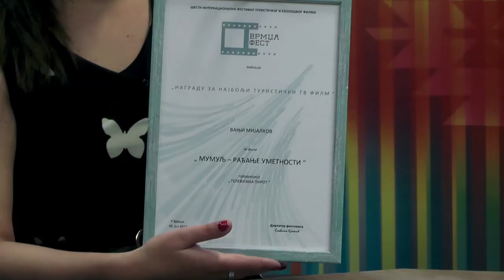VANJA MIJALKOV GOST HRONIKE 01082022